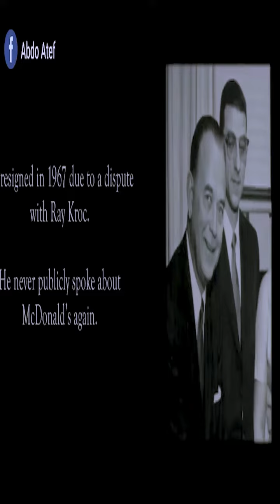قصه نجاح اكبر مطعم فالعالم !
متنساش تفعل الجرس 🔔🔔
وتعمل اشتراك في القناه يصاحبي ♥️

شير للفيديو مع صحابك